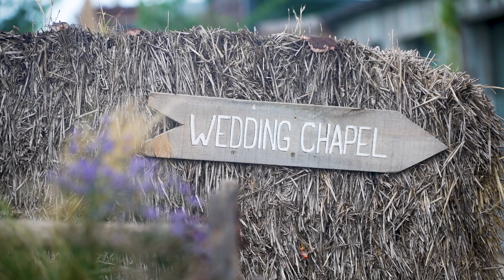Runa Farm Wedding Highlights Film | Hayley and Steven Wedding First Look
Dive into the enchanting world of Hayley and Steven's wedding day at Runa Farm. Our wedding highlights film offers a glimpse into the love and happiness that filled the air as they exchanged vows and celebrated their union. Witness their heartfelt first look and the breathtaking surroundings that served as the backdrop for their love story.
With 22 guests at their wedding, it was an intimate affair for the couple.